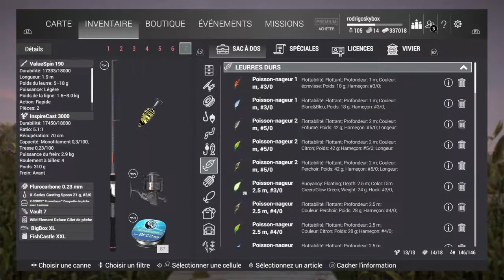Fishing planet - goldrush #5